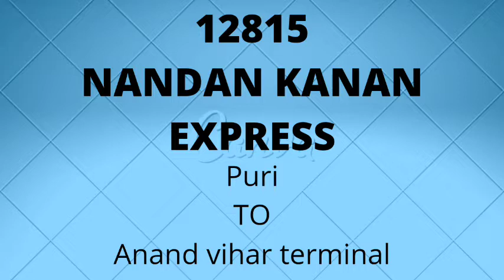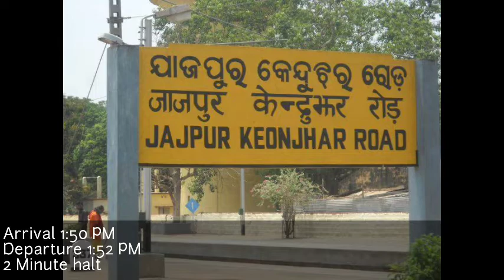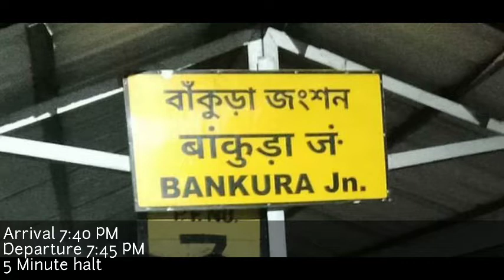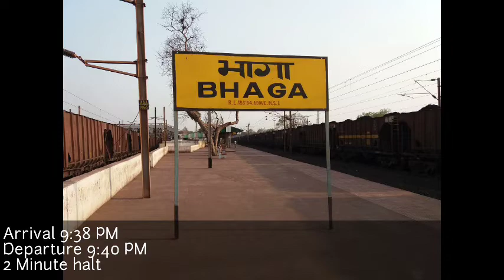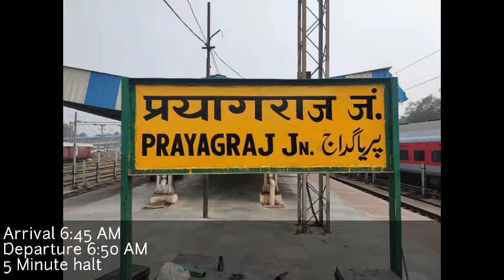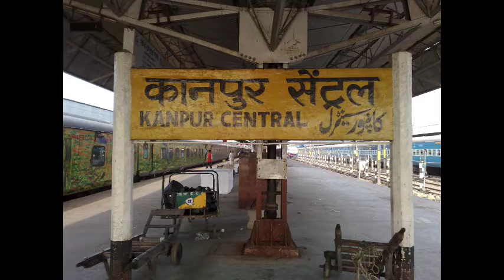12815 | NANDAN KANAN EXPRESS | Puri TO Anvt | ट्रेन के बारे में पूरी Detail में information👇👍🙋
इस वीडियो में आपको नंदनकानन एक्सप्रेस ट्रेन के बारे में पूरी इंफॉर्मेशन दी गई है ट्रेन का रूट स्टॉप टाइम टेबल कोच किराया टिकट किराया सब कुछ आपको बताया गया है इस वीडियो में वीडियो पूरा देखें पसंद आए तो लाइक करिएगा

RAIL INFO JUNCTION